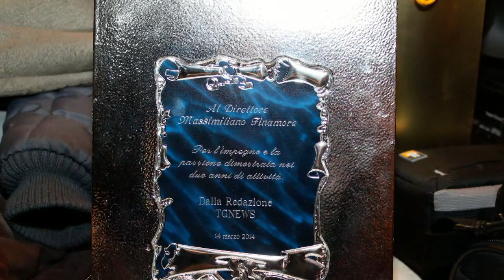Tg News TV festeggia il 2° compleanno